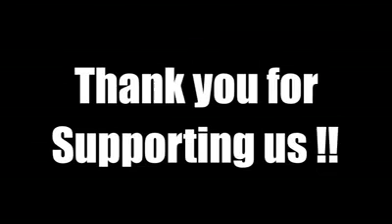Rulex: We Move Music!